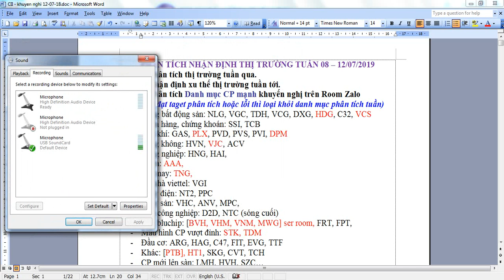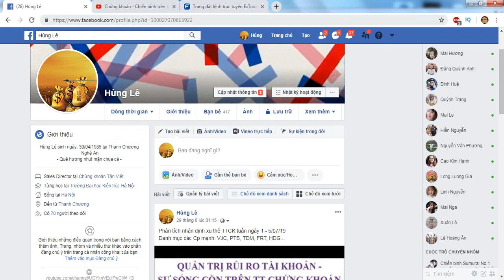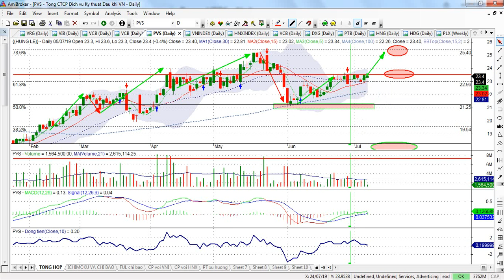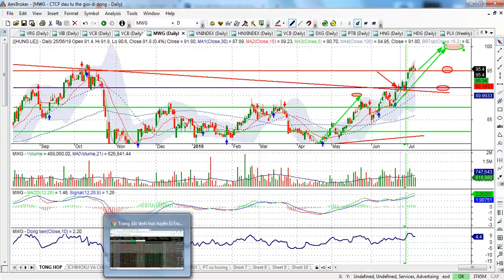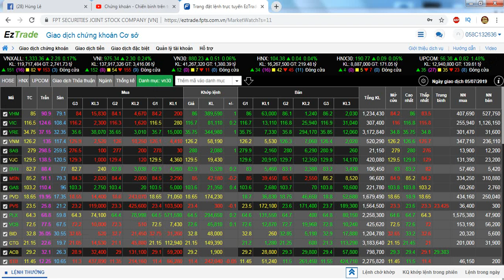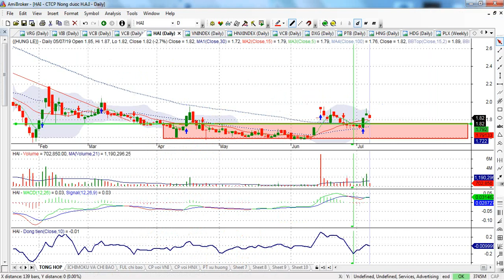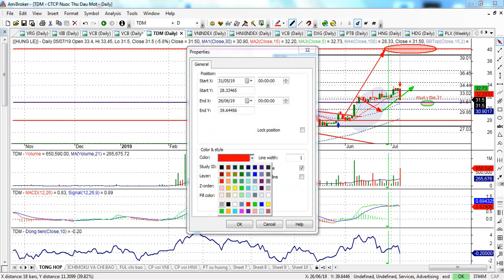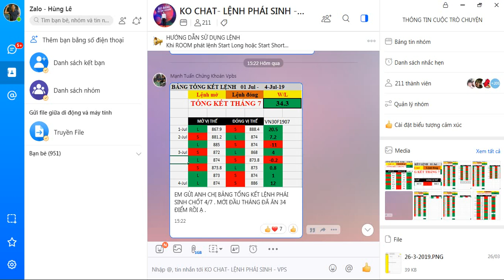PT TT chứng khoán tuần 8/7 - 12/7 | Lực tăng thị trường tiệm cận vùng 985-1000đ | - VIDEO 62